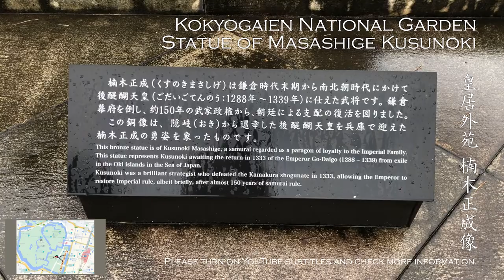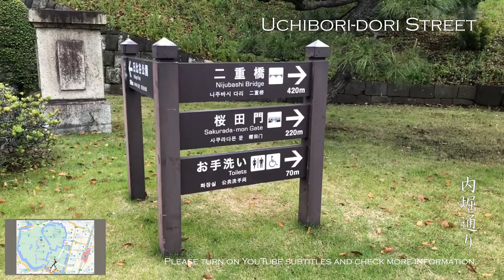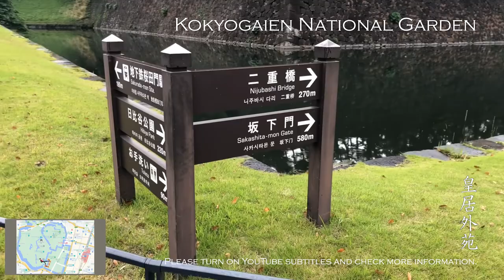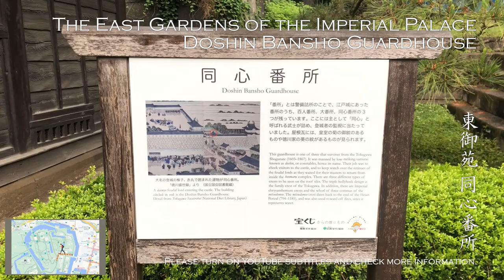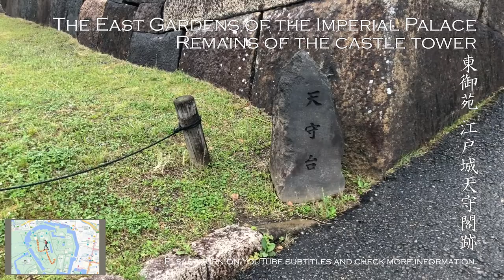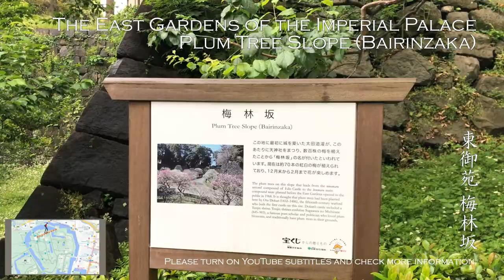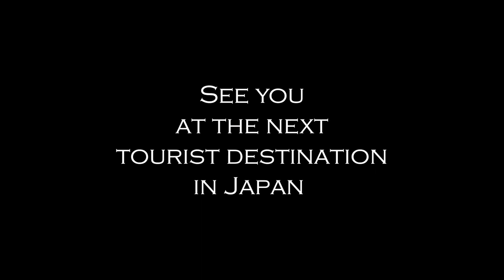Discover charming locations around the Imperial Palace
Here we present a list of must-see spots and great photo opportunities in the Imperial Palace.
Kokyogaien National Garden and the East Gardens of the Imperial Palace have many delightful features each season.